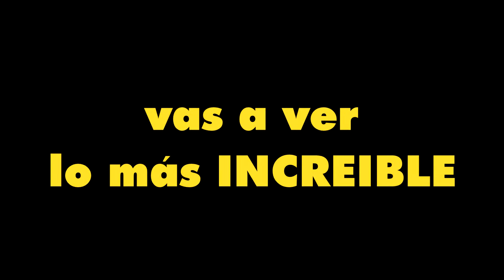Simplemente Épico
Nada más que añadir.